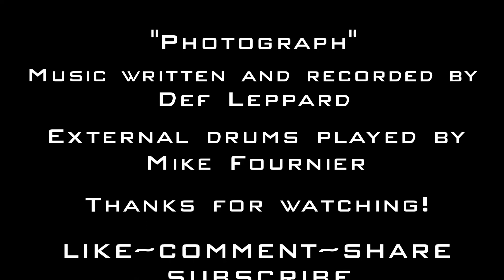Photograph - Def Leppard - V-Drums Cover - Drumdog69 - Roland TD-20X - Drumless Track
Another classic 80's Rock band, Def Leppard has been on top of their game for generations and the music is as popular now as it ha ever been! Rick Allen is a drum hero inspiring many of us with his heavy solid grooves and unconventional fills that always seem to sound perfect for the song! Not to mention he does it with just three limbs. He's one who showed me electronic drums can have their place both in the studio and on stage! Here's to you Rick...